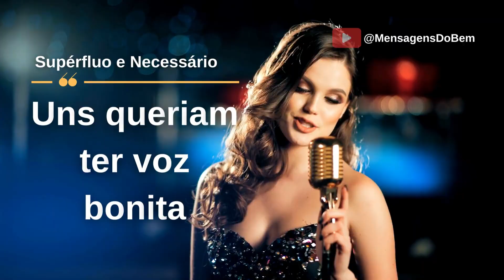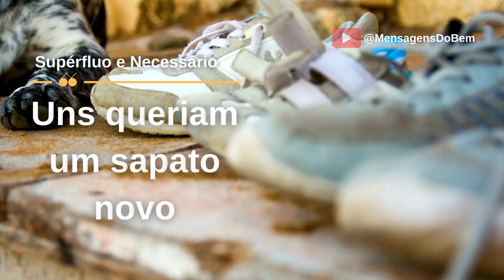Chico Xavier - O SUPÉRFLUO E O NECESSÁRIO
🕊❤☀🙏 Apoie o Canal @MensagensDoBem adquirindo os livros do nosso querido Chico Xavier! Gratidão 💐🕊🙏🙌🥰😇
🤍 Assista também (Divaldo Pereira Franco ❤ O abraço no garçom)
(Alzheimer, doenças degenerativas, vícios e drogas | Divaldo Franco)